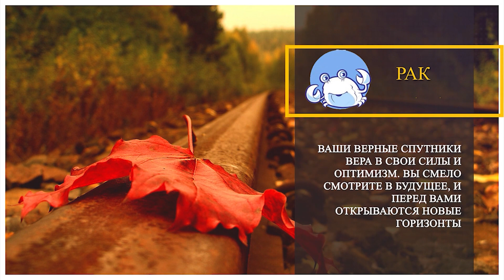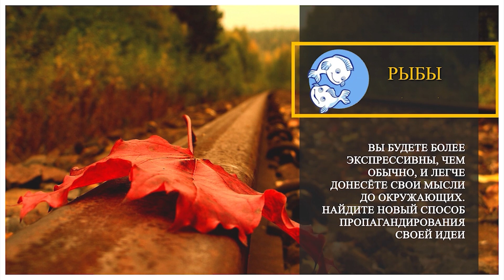«Новый день» за 18 сентября 2023 г.